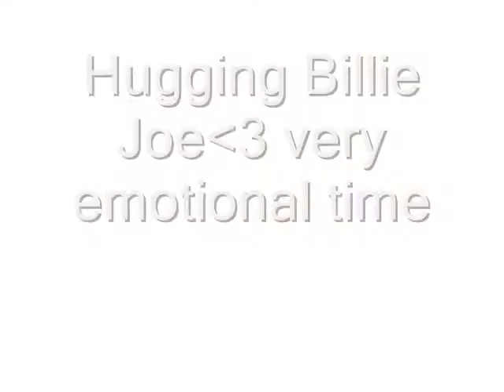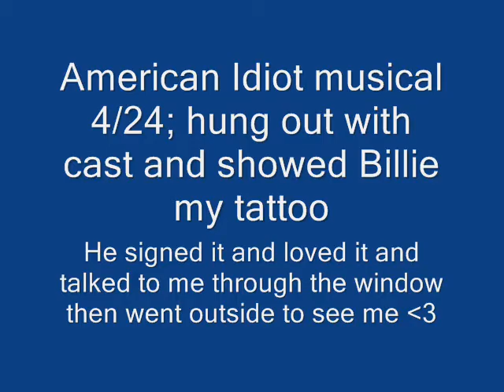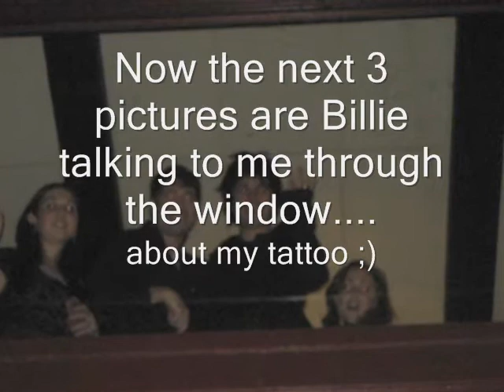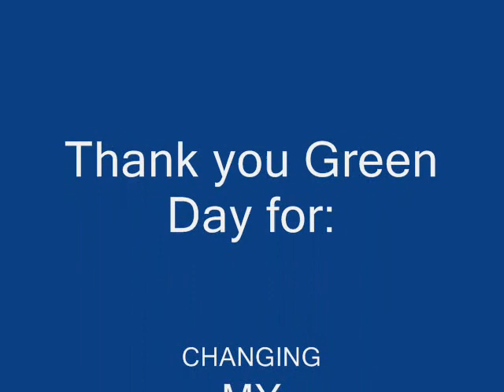Meeting Green Day again and again :)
Words cant express how much Green Day means to me, they inspire me as a person and as a musician, i love you's not enough im lost for words!